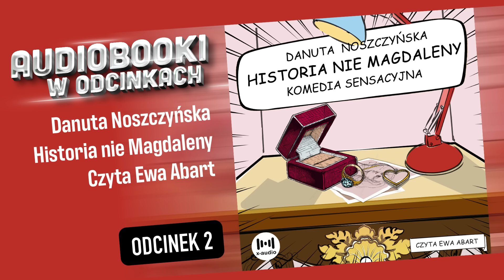Historia nie Magdaleny - D. Noszczyńska - czyta Ewa Abart -2/5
Trzydziestoletnia Magdalena, porzucona przez męża dla innej kobiety, postanawia pojechać do mazurskiego domu dawno niewidzianej ciotki – starej panny. Przebywając tam zaczynają prześladować ją senne koszmary z dzieciństwa oraz niezrozumiałe wizje.

Okazuje się, że Magda niewiele wie o swojej rodzinie: ciotce, dziadkach, a nawet rodzicach. Podczas prób rozwikłania całej tej zagadki dowiaduje się o pewnym skandalu, którego główną bohaterką była jej ciotka w czasie swej młodości.

Na szczęście Magda nie jest sama w tym czasie. Po przyjeździe na wieś spotyka swojego kolegę z dzieciństwa, który jest dla niej wsparciem, oddanym przyjacielem i wiernym kompanem, pomocnym przy rozwiązywaniu zagadki. Ale, czy aby tyle ich łączy? Może to coś więcej niż przyjaźń?

Jeśli nie jest to Historia Magdaleny, więc czyja? Aby się tego dowiedzieć posłuchaj tej opowieści!

Ciepła, wzruszająca, dowcipna, pełna humoru powieść.

Uświadamia czytelnikom ich własne tęsknoty za spokojem, cichym domem na wsi, ludzką życzliwością, chwilą refleksji nad własnym życiem.